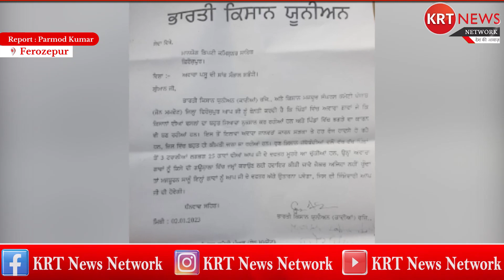ਫਿਰੋਜ਼ਪੁਰ ਡੀਸੀ ਦਫ਼ਤਰ ਦੇ ਬਾਹਰ ਭਾਰਤੀ ਕਿਸਾਨ ਯੂਨੀਅਨ ਵੱਲੋਂ ਟਰਾਲੀਆਂ ਭਰ ਕੇ ਛੱਡੇ ਗਏ ਅਵਾਰਾ ਪਸ਼ੂ